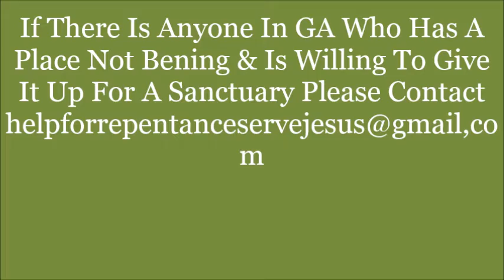My spiritual birthday Holy Spirit Is Moving PT1- 3-13-17